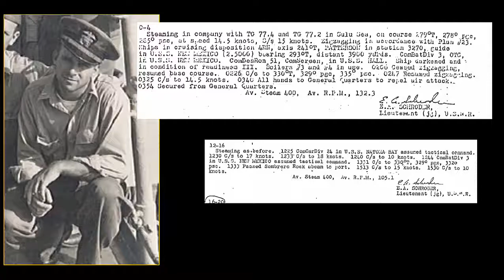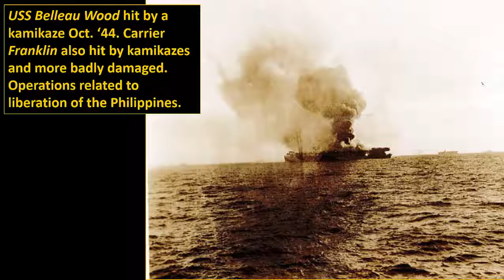The USS Patterson in the Second World War (Pacific): Erwin Schroder Photo Album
Erwin Schroder was an officer aboard the USS Patterson during the Second World War. The ship saw significant combat.